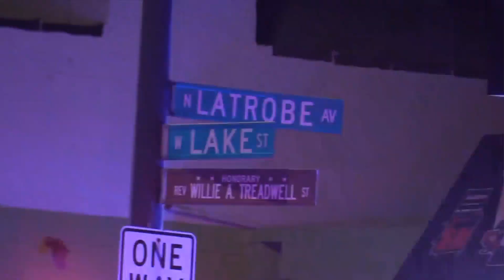Chicago cop shot while responding to call on West Side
A Chicago police officer was shot while responding to a call on the city's West Side.